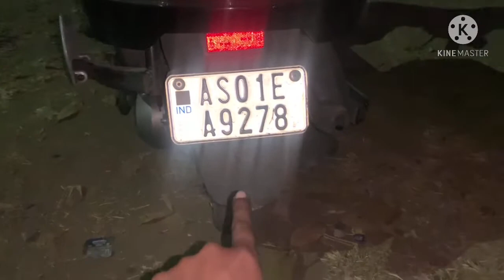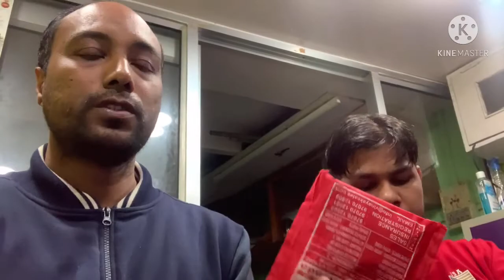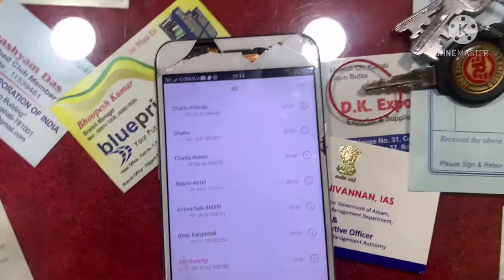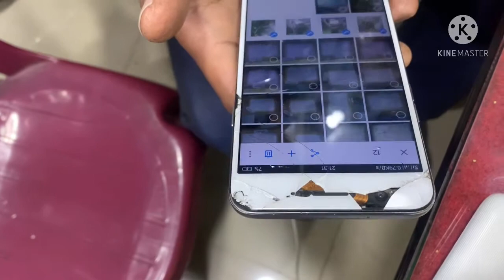OLX Fraud Assam/ Online Scam / OLX-পৰা গাড়ী কিনোতে সাৱধান হওক / সম্পূৰ্ণ ভিডিঅ’টো চালেহে গম পাব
OLX-পৰা গাড়ী কিনোতে সাৱধান হওক / সম্পূৰ্ণ ভিডিঅ’টো চালেহে গম পাব